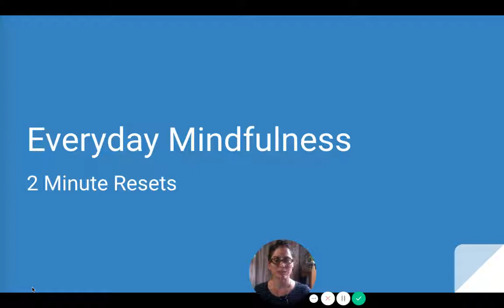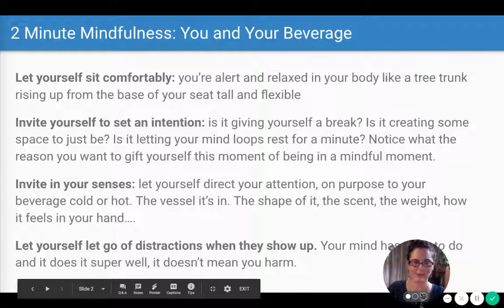Everyday Mindfulness You and Your Beverage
In this video we walk through a simple exercise you can do at home, at the office, even on transit. The mindfulness activity is about connecting with a beverage you are drinking, using your senses.